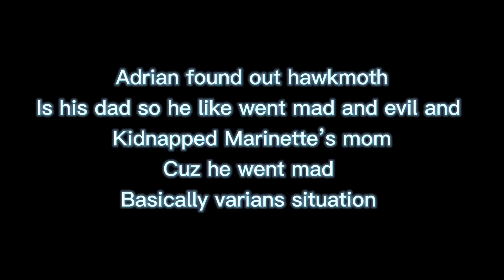Ready as I’ll ever be GCMV MLB || Song from the tangled series!